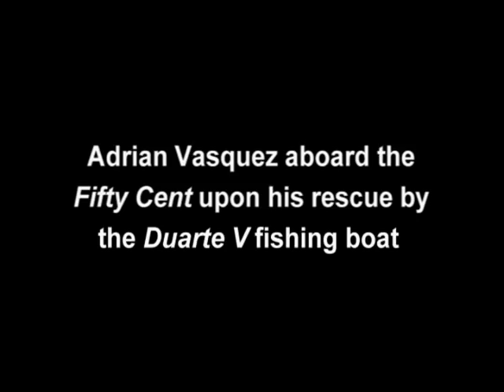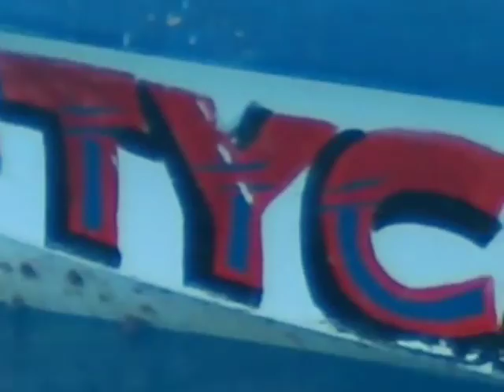Video Footage Proving Princess Cruises Didn't Fail to Rescue Adrift Fisherman